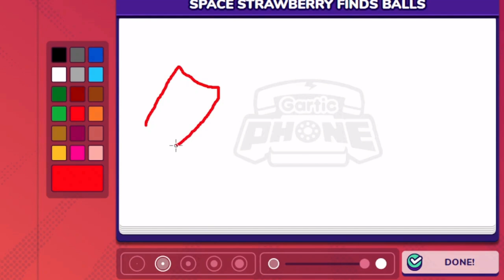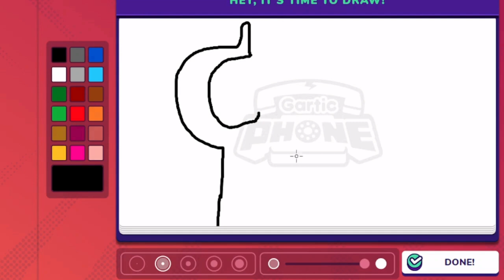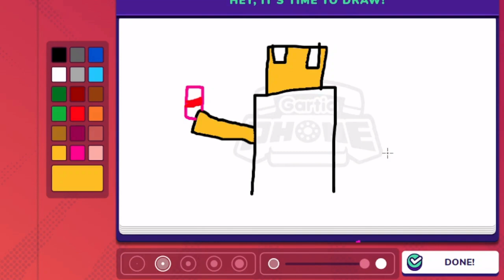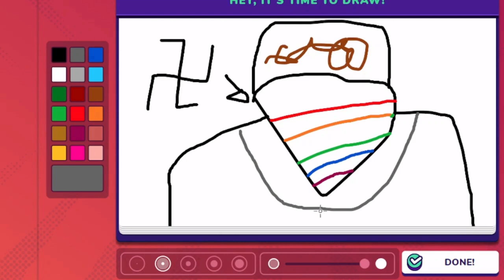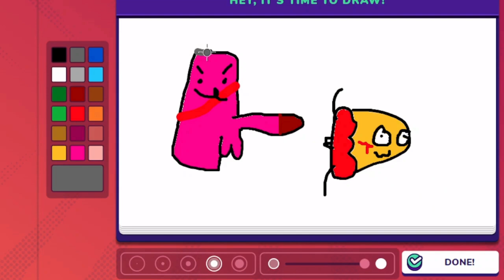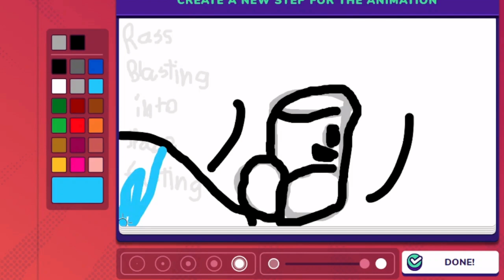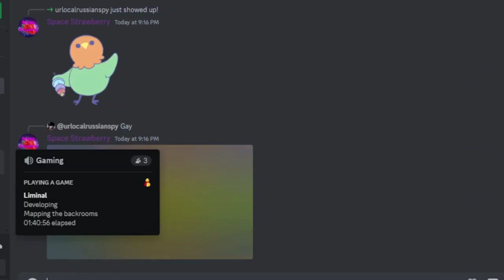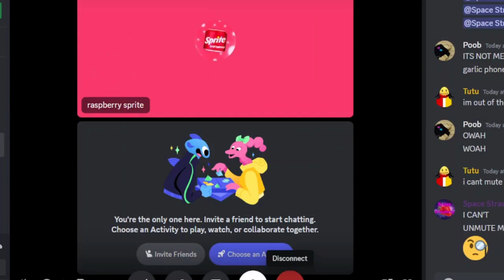Gartic Phone with Space Strawberry!!! (ft. Tutu and poob.)